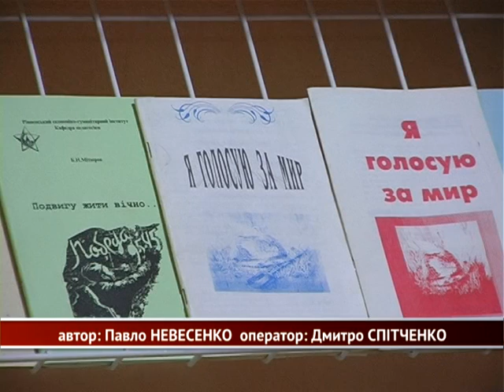У МЕГУ голосували за мир